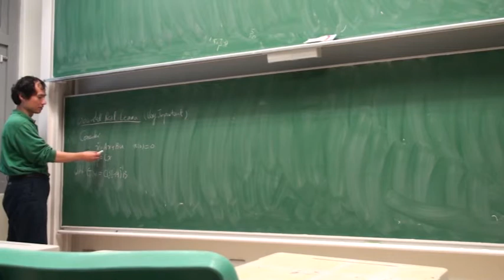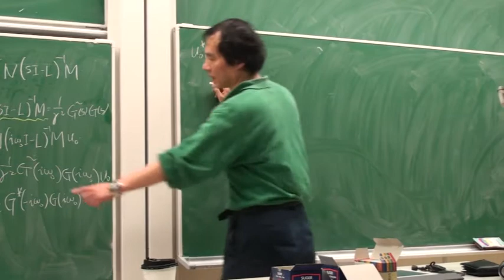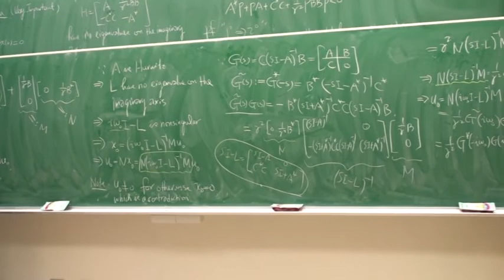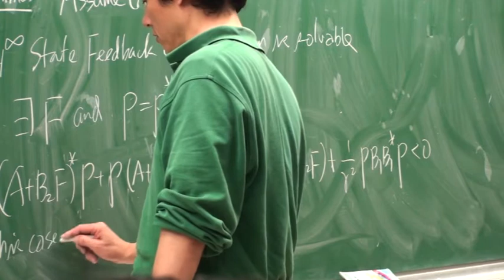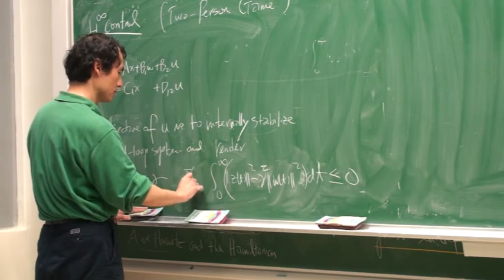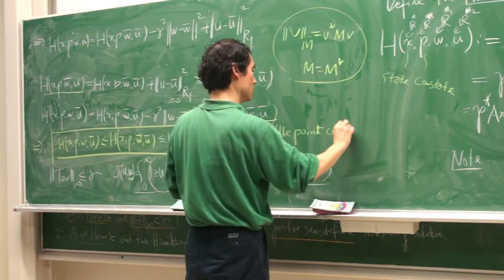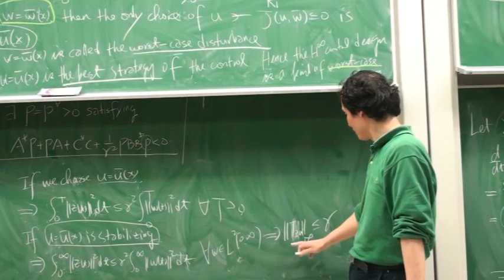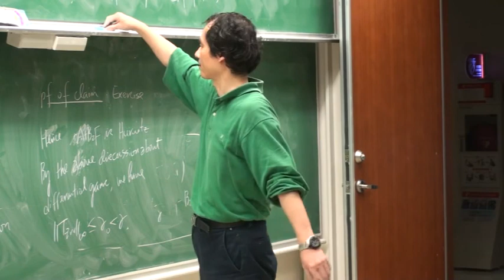容志輝 Math. Control Theory 21 Bounded Real Lemma, H-infinity State Feedback Control, Differential Game